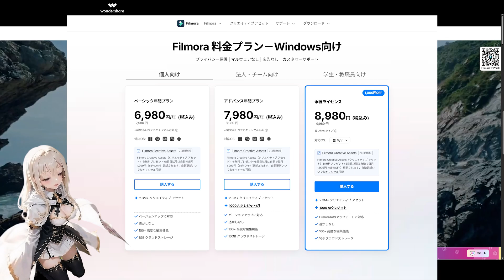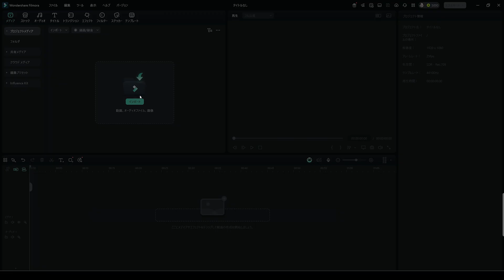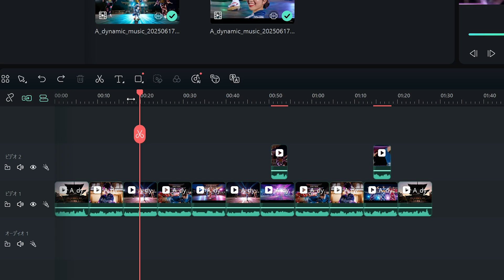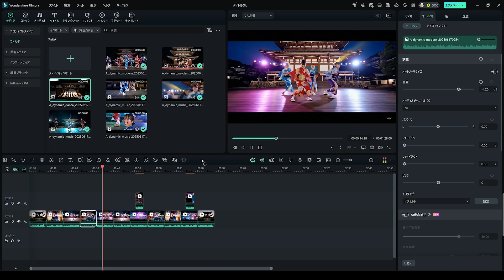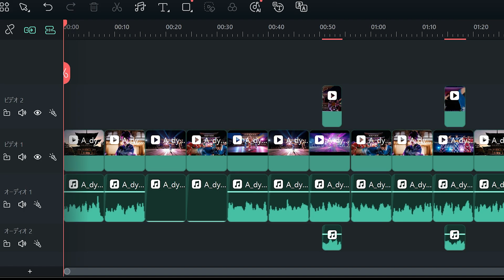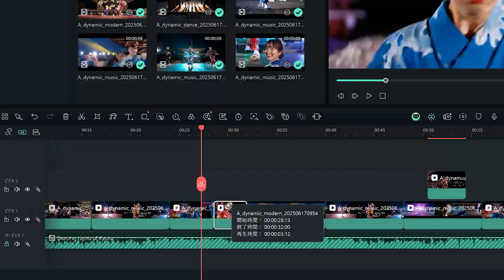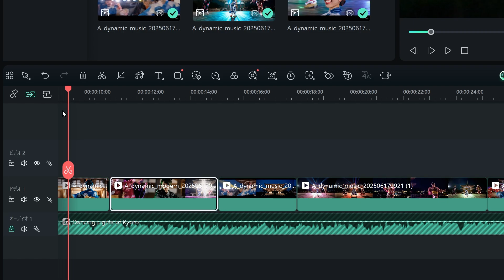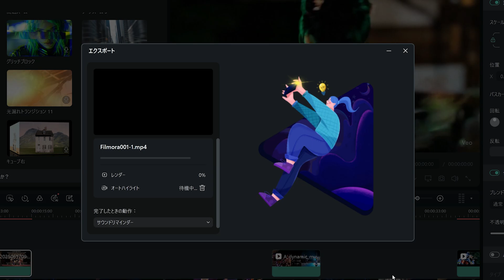【Filmora×Veo3】初心者でもできる！MV制作の最強ツール フィモーラ使ってみた｜ちょうどいい動画編集ツール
Filmoraひとつで、AIクリエイターとして完結できる時代が来ています！

この動画では、Googleの最新の生成AI Veo3で作成した映像やSunoAIで生成した音楽を使って、初心者でも簡単にミュージックビデオ（MV）を作る方法をご紹介しています！
特に、初心者の方がつまずきやすいポイントにもフォーカスして解説しているので、ぜひ最後までご覧ください。

Filmoraは、動画編集が初めての方でも直感的に操作できるインターフェースと、AI機能が充実しているのが特徴です。
今回、私自身も初めてFilmoraを使用しましたが、UIが非常に分かりやすく、すぐに編集を始められました。

これから動画編集を始めたい方にはとてもおすすめのソフトです！
買い切り版が他の編集ソフトに比べてリーズナブルで、お財布にも優しいのも嬉しいポイント。
さらに、サブスクリプションに加入することで、Filmora内でAI動画・AI画像の生成まで可能に！

※字幕が必要な方はyoutube設定より字幕を選択ください(jp/En)

[メニュー]
0:00 MV + ご挨拶
1:15 プロジェクトの作成
1:42 ファイルのインポート（読み込み）
2:35 動画編集
5:29 ファイルのエクスポート（書き出し）

※注意※
こちらのコンテンツで使用されているイラストは、
私自身がAIで排出したイラストとなっています
トラブルを避けるため、コンテンツ内のイラストの使用は禁止致しております　なお、生成された人物は全て成人となっております

動画の内容については、各権利所有者様や第三者に不利益のないよう、引用の範囲を厳守し、細心の注意を払って制作しております
万が一動画の内容に問題がある場合、各権利所有者様本人からご指摘いただけますと幸いでございます